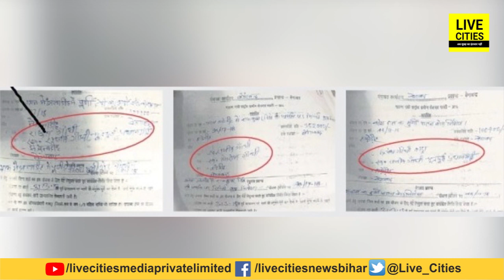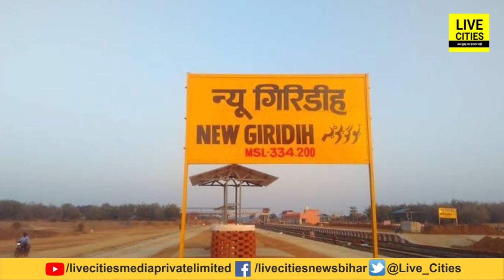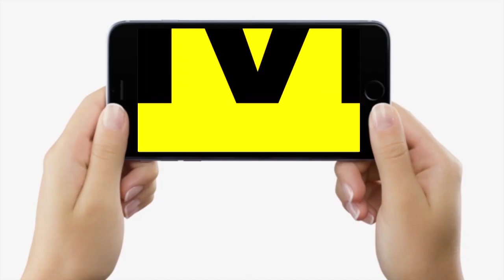PM Modi की वाइफ, Rajiv Gandhi और Priyanka Gandhi बने मनरेगा के मजदूर, जानते हैं आप ? | Bihar News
PM Modi की वाइफ, Rajiv Gandhi और Priyanka Gandhi  बने मनरेगा के मजदूर, जानते हैं आप ? | Bihar News | LiveCities